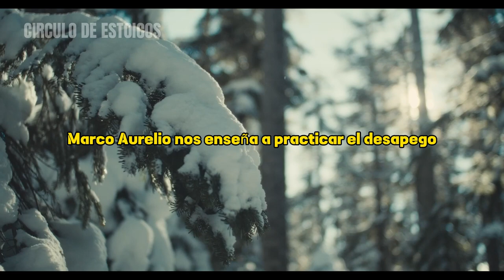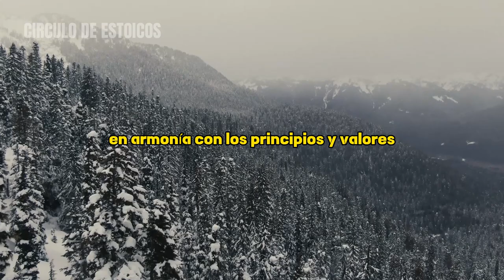LAS 5 ENSEÑANZAS MÁS PODEROSAS DE MARCO AURELIO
En este apasionante video, exploraremos las valiosas enseñanzas del emblemático filósofo estoico Marco Aurelio y cómo podemos aplicarlas a nuestra vida cotidiana. Sumérgete en un viaje introspectivo mientras descubrimos las sabias palabras y perspectivas del famoso emperador romano.

A través de cinco lecciones fundamentales, aprenderemos a cultivar la resiliencia, encontrar la paz interior y vivir con autenticidad. Descubriremos cómo la filosofía estoica puede ayudarnos a enfrentar los desafíos de la vida con gracia y fortaleza.

Exploraremos la importancia de aprender a aceptar las circunstancias que no podemos cambiar y a encontrar la sabiduría en el proceso. Descubriremos cómo cultivar el autodomino emocional y liberarnos de la influencia de las emociones negativas.

Aprenderemos a abrazar el presente y encontrar la belleza en los momentos simples de la vida. Exploraremos cómo la atención plena y la gratitud pueden elevar nuestra experiencia diaria y nutrir nuestra conexión con el mundo que nos rodea.

Descubre cómo la práctica del desapego puede liberarnos del sufrimiento y permitirnos encontrar la verdadera felicidad. Aprenderemos cómo cultivar la virtud y vivir de acuerdo con nuestros principios más elevados.

Prepárate para ser inspirado y desafiado mientras nos sumergimos en las enseñanzas de Marco Aurelio. Este video te invita a reflexionar sobre tu propio camino hacia la autotrascendencia y te brinda las herramientas necesarias para vivir una vida significativa y plena.

No te pierdas esta oportunidad de aprender de uno de los más grandes filósofos estoicos de la historia. ¡Únete a nosotros en este viaje de autodescubrimiento y adopta las sabias enseñanzas de Marco Aurelio para transformar tu vida hoy mismo!